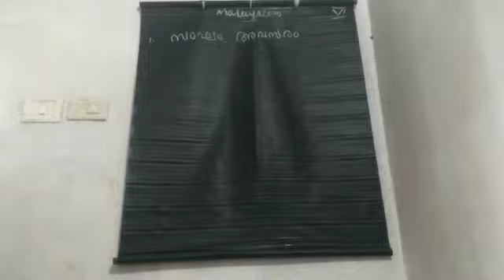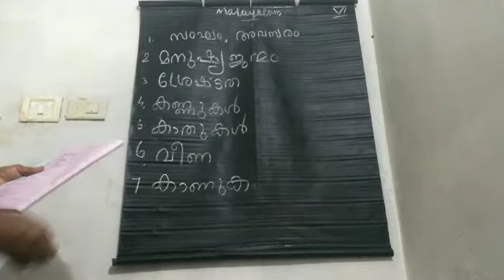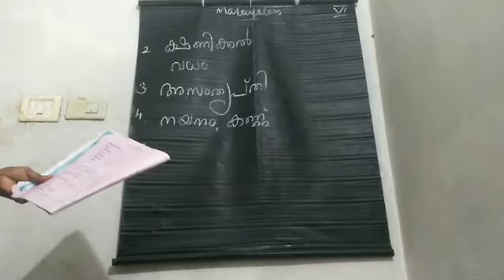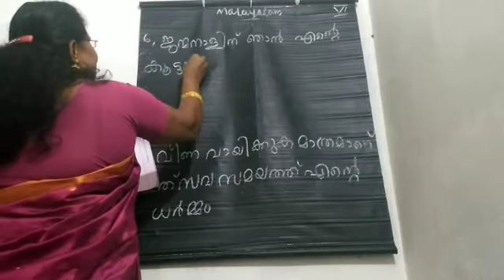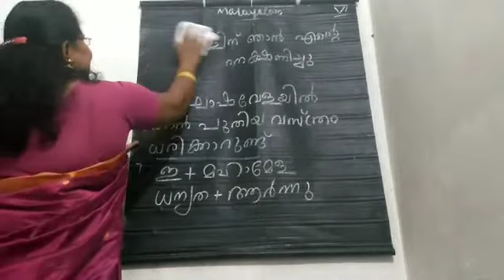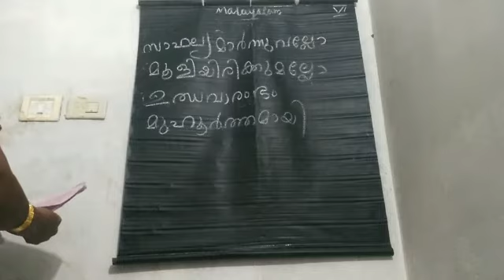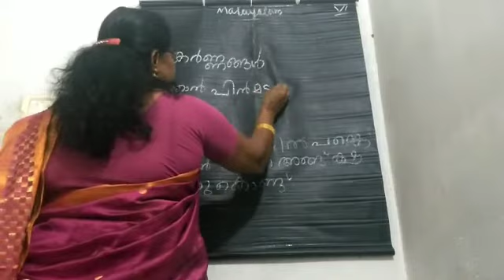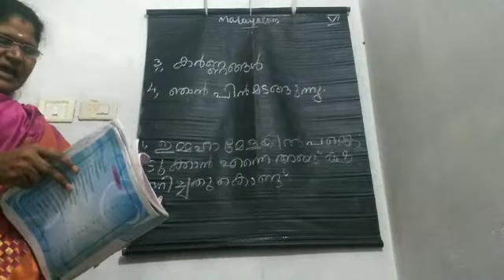Class 6 malayalam